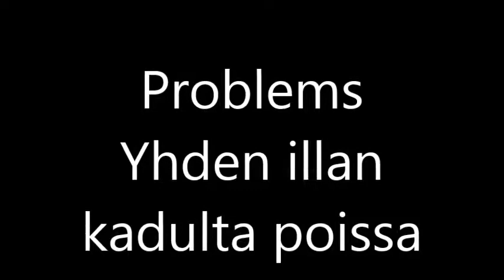Yhden illan kadulta poissa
Track  was taken from Tupakkatauon jälkeen lp.